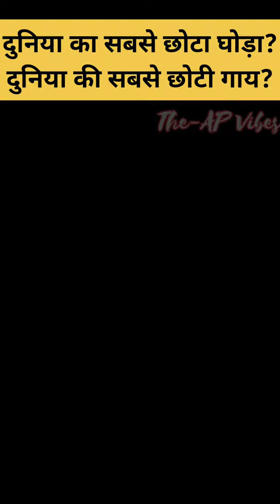Smallest Animals in the World || दुनिया के सबसे छोटे जानवर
Video Title:- Smallest Animals in the World ||
दुनिया के सबसे छोटे जानवर |

Queries Solved:-
* smallest Animals in the world
* smallest cow in the world
{दुनिया की सबसे छोटी गाय}

* smallest monkey in the world
{दुनिया का सबसे छोटा बंदर}

* smallest rat in the world
{दुनिया का सबसे छोटा चूहा}

* smallest dog in the world
{दुनिया का सबसे छोटा कुत्ता}

* smallest Chameleon in the world
{दुनिया का सबसे छोटा गिरगिट}

* smallest horse in the world
{दुनिया का सबसे छोटा घोड़ा}

* smallest cat in the world
{दुनिया की सबसे छोटी बिल्ली}

* smallest snake in the world
{दुनिया का सबसे छोटा सांप}

So I can Continue to provide you a good content.